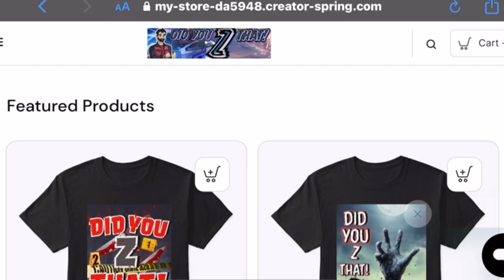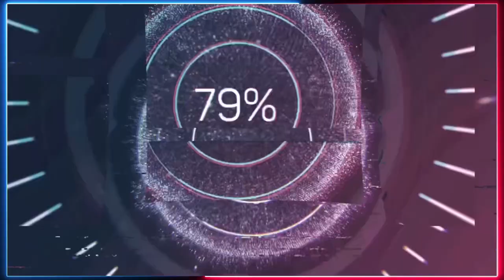The American President (1995) - Movie Review | W/ Jacob Martin | Michael J. Fox Filmography!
In today’s review, I’m carrying on the Michael J. Fox filmography and me and my guest Jacob Martin take a trip to 1995 as we talk about: The American President.

Ryan Swales
A.C Recommends
IMO Reviews
Popcorn Chat
Tyler Babb
D. Movieman

A little information about, The American President:

The American President is a 1995 American romantic comedy-drama film directed and produced by Rob Reiner and written by Aaron Sorkin. The film stars Michael Douglas as President Andrew Shepherd, a widower who pursues a relationship with environmental lobbyist Sydney Ellen Wade (Annette Bening) – who has just moved to Washington, D.C. – while at the same time attempting to win the passage of a crime control bill during a re-election year. Martin Sheen, Michael J. Fox and Richard Dreyfuss star in supporting roles.